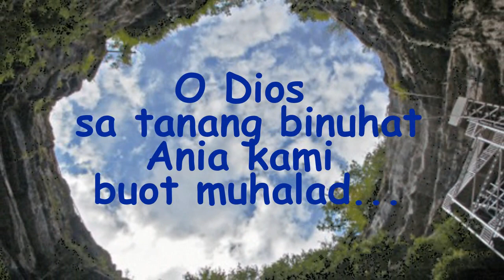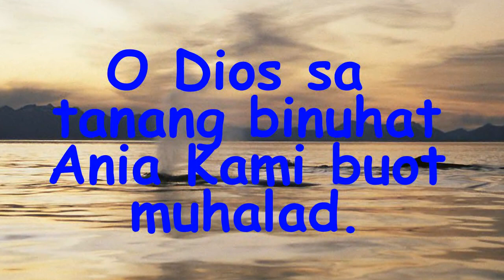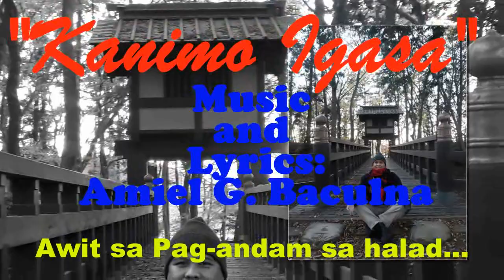Kanimo Igasa by Amiel G. Baculna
Song for the Preparation of Gifts...

Piece is for free just comment your parish after downloading... God bless